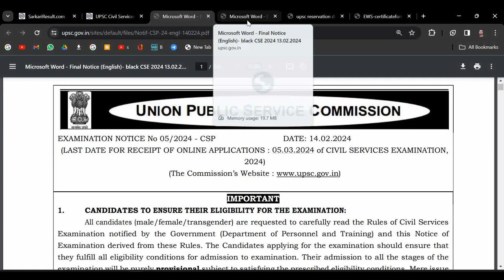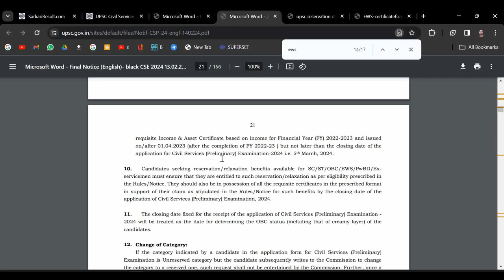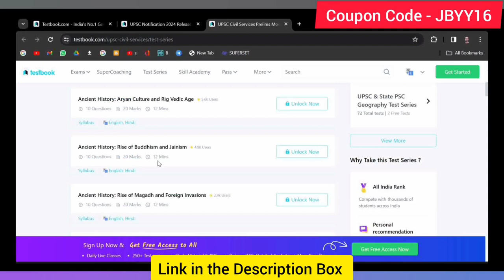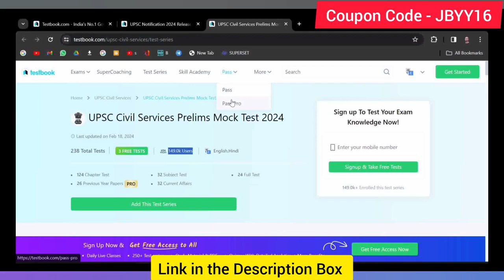(in Hindi) EWS Certificate for UPSC 2024. EWS Reservation in UPSC IAS. EWS Certificate UPSC IAF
How to get EWS for UPSC 2024? EWS Reservation in UPSC 2024. EWS Certificate for UPSC IAS. EWS For UPSC IFS.

Eligibility for Availing Reservation:
(1) A candidate will be eligible to get the benefit of community reservation only in case the particular
caste to which the candidate belongs is included in the list of reserved communities issued by the
Central Government.
(2) The OBC candidates applying for CSE-2024 must produce OBC (Non-Creamy Layer) certificate
based on the income for the Financial Year (FY) 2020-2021, 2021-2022 and 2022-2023 and issued
on/after 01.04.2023 (after the completion of FY 2022-23) but not later than the closing date of the
application for Civil Services (Preliminary) Examination-2024 i.e. 5th March, 2024.
(3) A candidate will be eligible to get the benefit of the Economically Weaker Section reservation only
in case the candidate meets the criteria issued by the Central Government and is in possession of
21
Government strives to have a workforce which reflects gender balance and women candidates are encouraged to apply.
requisite Income & Asset Certificate based on income for Financial Year (FY) 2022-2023 and issued
10. Candidates seeking reservation/relaxation benefits available for SC/ST/OBC/EWS/PwBD/Exservicemen must ensure that they are entitled to such reservation/relaxation as per eligibility prescribed in
the Rules/Notice. They should also be in possession of all the requisite certificates in the prescribed format
in support of their claim as stipulated in the Rules/Notice for such benefits by the closing date of the
application of Civil Services (Preliminary) Examination, 2024.
11. The closing date fixed for the receipt of the application of Civil Services (Preliminary) Examination -
2024 will be treated as the date for determining the OBC status (including that of creamy layer) of the
candidates.
12. Change of Category:
 If the category indicated by a candidate in the application form for Civil Services (Preliminary)
Examination is Unreserved category but the candidate subsequently writes to the Commission to change
the category to a reserved one, such request shall not be entertained by the Commission. Further, once a
candidate has chosen a reserved category, no request shall be entertained for change to other reserved
category viz. SC to ST, ST to SC, OBC to SC/ST or SC/ST to OBC, SC to EWS, EWS to SC, ST to EWS, EWS
to ST, OBC to EWS, EWS to OBC. No Reserved category candidates other than those who qualified each
stage of the Examination on General standard, shall be allowed to change (on their request or as decided
by the Commission/Government based on the documents submitted by them) their category from reserved
to unreserved or claim the vacancies (Service/Cadre) for unreserved category after the declaration of final
result by UPSC. In cases where such candidates do not qualify on General Standard, their candidature shall
be cancelled. Further, no candidate belonging to any sub-category of Persons with Benchmark Disabilities
(PwBD) shall be allowed to change the sub-category of disability.